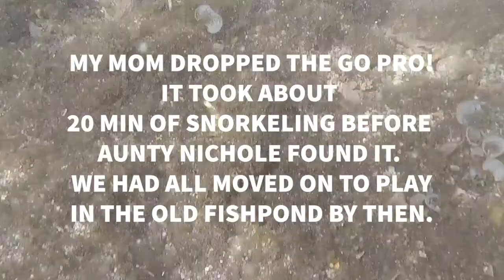Beach Day at Launiupoko with Da Fab 5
Wanna see more of the Woodsons?

Friend Us!

Here's some video from a couple weeks ago when we had a beach day with Mikayla, Hunter, Makena, and Samson (aka Bubba). Together with their mama Aunty Nichole, they are the Fab 5! Isaac, Hunter's friend, was also in company. They live up country so we don't get to see them too often. But their mom and our mom are best friends. That's how we know them.

We went to a beach in Lahaina called Launiupoko Beach Park that is a popular spot for beginner surfing and also popular for family picnics. It's shallow and waves are small. An old fishpond provides a good spot for young kids to swim. We didn't get there til about 1:30p but we stayed til sunset.

In a few weeks we're going camping with the Fab 5 out in Hana! We can't wait for that. Hope we can deliver another video of our adventures.